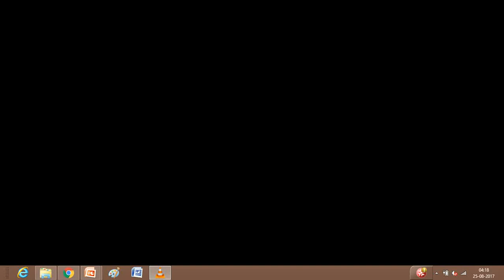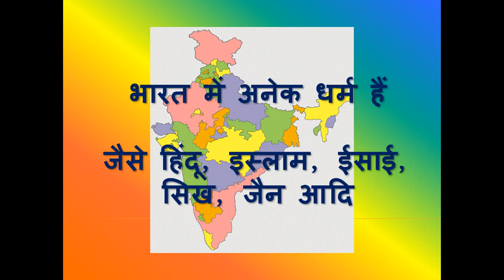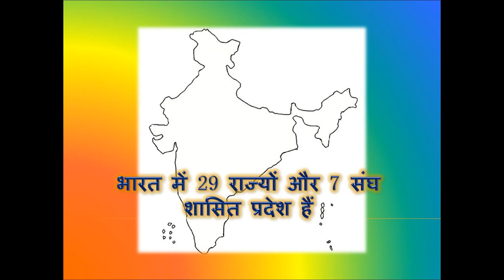क्या जानते हैं आप भारत के बारे में ????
1. भारत एक लोकतांत्रिक देश है
2. भारत का राष्ट्रीय गान 'जन गण मन' है
3. इसका आदर्श वाक्य 'सत्यमेव जयते' है
4. इसका राष्ट्रीय गीत 'वंदे मातरम' है
5. भारत का राष्ट्रीय खेल 'होकी' है
6. भारत का राष्ट्रीय पक्षी 'पीकॉक' है
7. भारत का राष्ट्रीय पशु 'बाघ (भूमि) और नदी डॉल्फिन (जल)' है
8. भारत का राष्ट्रीय फूल 'लोटस' है
9. भारत का राष्ट्रीय फल 'मैंगो' है
10. भारत का राष्ट्रीय वृक्ष 'बरगद' है
11. भारत की राष्ट्रीय नदी 'गंगा' है
12. भारत की राजधानी 'नई दिल्ली' है
13. इसका सबसे बड़ा शहर 'मुंबई' है
14. भारत में कोई राष्ट्रीय भाषा नहीं है इसकी आधिकारिक भाषा 'हिंदी और अंग्रेजी' है
15. हिंदू धर्म, इस्लाम, ईसाई धर्म, सिख धर्म, बुद्धवाद, जैन धर्म आदि जैसे अनेक धर्म भारत में हैं।
16. 15 अगस्त 1 9 47 को भारत को आजादी मिली
17. भारत 26 जनवरी 1 9 50 को गणतंत्र बना
18. भारत की मुद्रा रुपये है
19. भारत में 29 राज्यों और 7 संघ शासित प्रदेश हैं
20. भारत का सर्वोच्च पर्वत चोटी माउंट है एवेरेस्ट
इसकी गहराई (11,0022 मीटर) अपने उच्चतम बिंदु (8,848 मीटर) से अधिक है

1. India is a democratic country
2. India’s National anthem is ‘Jana Gana Mana’
3. Its Motto is ‘Satyameva Jayate’
4. Its National song is ‘Vande Mataram’
5. India’s National game is ‘Hokey’
6. India’s National bird is ‘Peacock’
7.  India’s National animal is ‘Tiger (Land) and River Dolphin (Water)’
8. India’s National Flower is ‘Lotus’
9. India’s National Fruit is ‘Mango’
10. India’s National Tree is ‘Banyan’
11. India’s National River is ‘Ganga’
12. Capital of India is ‘New Delhi’
13. Its largest city is ‘Mumbai’
14. India does not have any national language. Its official language is ‘Hindi and English’
15. Multiple religions follows in India like Hinduism, Islam, Christianity,Sikhism, Budhism, Jainism etc.
16. India got Independence on 15th Aug 1947
17. India become republic on 26th Jan 1950
18. Currency of India is Rupees
19. India has 29 states and 7 Union Territories
20. India’s Highest mountain peak is Mt. Everest
Its depth (11,0022 meters) is more than its highest point (8,848  meters)

सुख समृद्धि चाहिए ? धन लाभ चाहिए ? अच्छी सेहत चाहिए ?माता की नौ दिन पूजा और संवारें अपना जीवन

तेनाली राम की सचाई

Truth of Tenali Rama

What do you know about India?

Monkeys Family Enjoying – Connect With Nature Part 2

Monkeys Family Enjoying

Monkeys Family Enjoying – Connect With Nature Part 1

स्ट्रेस बस्टर  - बहुत पॉपुलर खिलौना  (200 अमेरिकी स्कूलों  में  बैन  है)

2017 most popular toy – STRESS BUSTER (200 American schools banned it)

इस की वजह से अब तक १३० से ज़्यादा सुसाइड बच्चों और टीनएजर्स ने किया है

BLUE WHALE TRUTH & AWARENESS IN ENGLISH